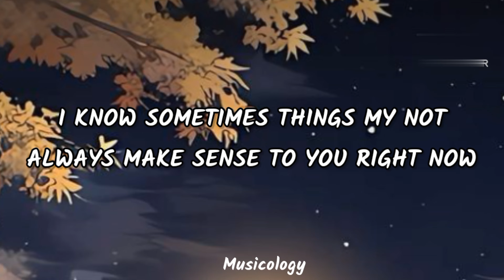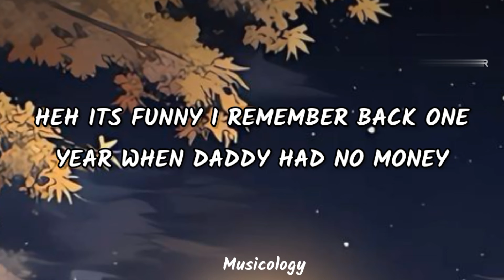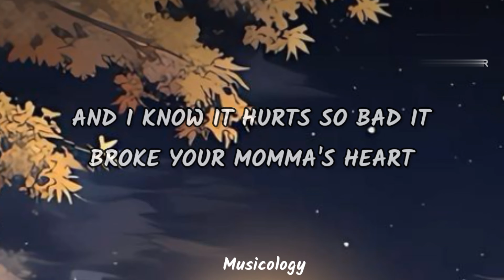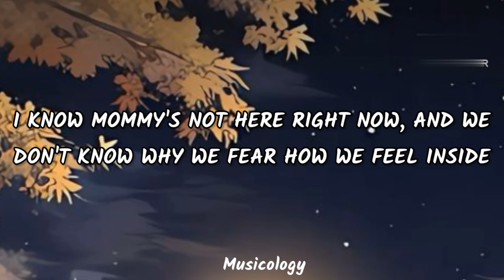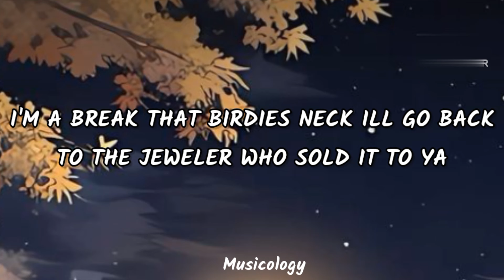Eminem - Mockingbird (Lyrics)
Your Quires:
Eminem mockingbird
Mockingbird Eminem
Mockingbird lyrics Eminem
Mockingbird Eminem lyrics
Mockingbird
lyrics Eminem mockingbird
lyrics mockingbird Eminem
Eminem
Mockingbird lyrics
Eminem lyrics mockingbird
Eminem lyrics
lyrics mockingbird
Mockingbird Eminem
Daddy's gonna buy you a mockingbird
Mockingbird tiktok remix
Mockingbird tiktok lyrics
Fenekot - mockingbird
lyrics Eminem
Mockingbird remastered video